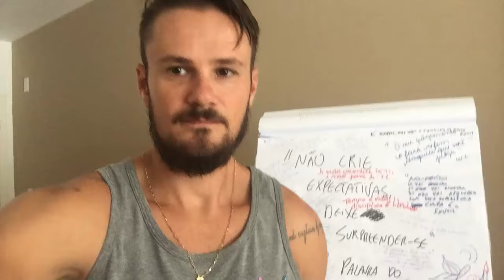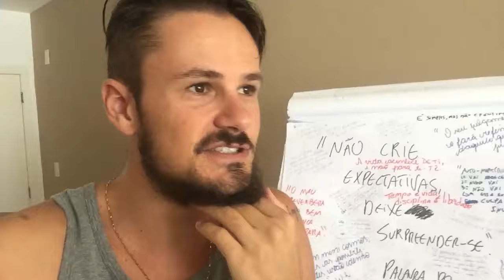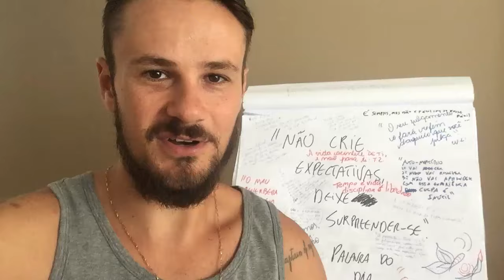Vinícius Possebon ( Q48) fala da Importância do Despertar Quântico | Wallace Lima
✭✭✭✭✭ Nesse vídeo apresentamos o depoimento e história de superação do preparador físico, coaching e idealizador do método Q48 que tem influenciado positivamente milhares de pessoas. Assista e comprove!